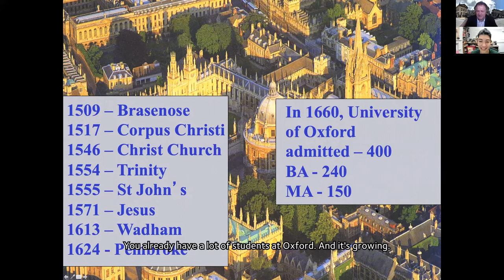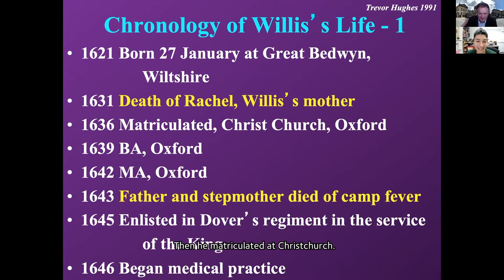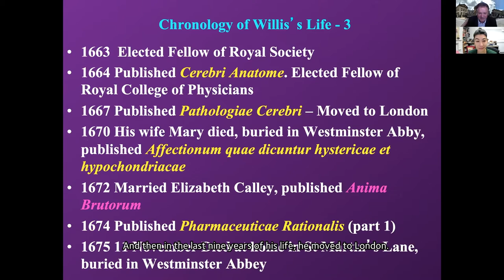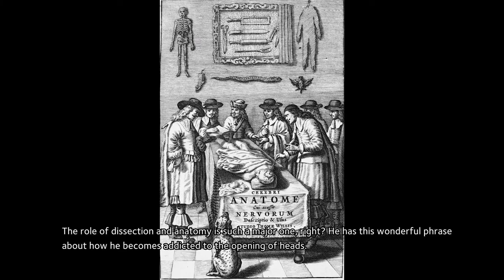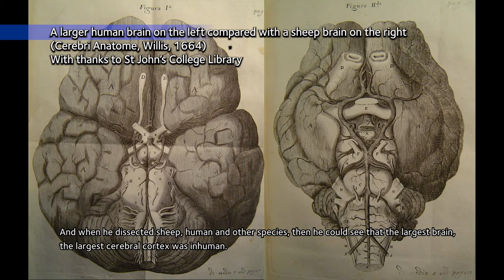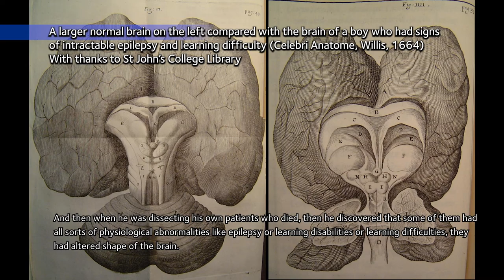Thomas Willis conversations: A History of Medicine perspective on Willis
Zoltan Molnar, Professor of Developmental Neuroscience at University of Oxford and the NeurotechEU Chair for Neurochallenges and Societal Innovation, will be hosting a series of 8 eight conversations with leading scholars, researchers and medical professionals.  In this first conversation his guest is Erica Charters.

Who is Thomas Willis?
Born on 27th January 1621, Willis's name is usually associated with ‘the circle of Willis’ and coining the word ‘neurologia’, but his work also formed the foundation of basic neuroanatomical description and nomenclature, and comparative neuroanatomy and he is the founder of clinical neurology.

Willis’ way of observing and treating patients was different to that of many of his contemporaries, owing to his original observations and critical views. He made pioneering observations of various neural structures, and his system of nomenclature is still used.  Willis was also the first person to propose that the higher cognitive function of the human brain comes from the convolutions of the cerebral cortex.

By combining his insightful clinical observations with his original pathological studies, his enquiring mind established links that are still astonishing 400 years on. For these reasons, Willis’ name and achievements should be proclaimed to every new generation of anatomists and neuroscientists.

In order to celebrate the quatercentenary of his birth we shall be releasing interviews with historians, neurologists, neuroscientists and writers who will discuss various aspects of Willis’ life.